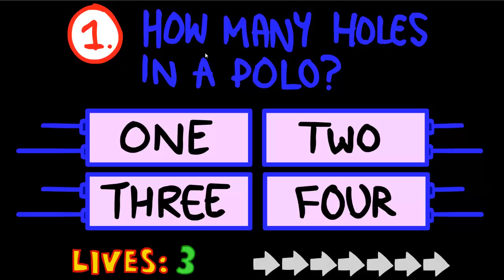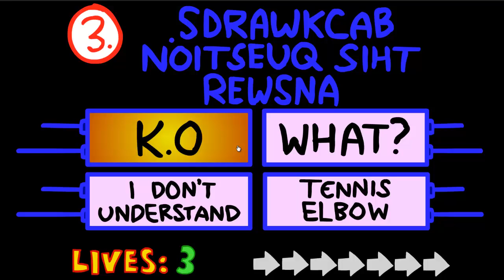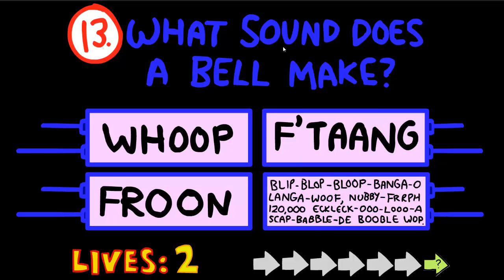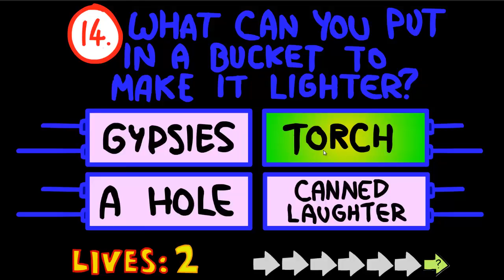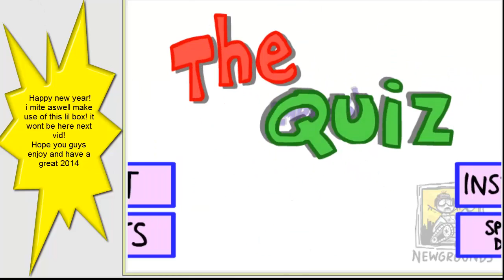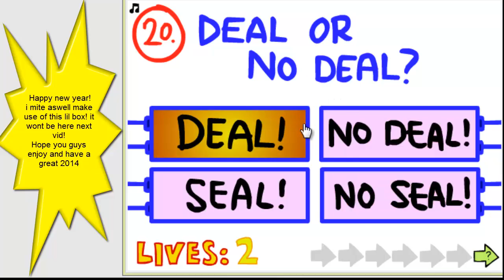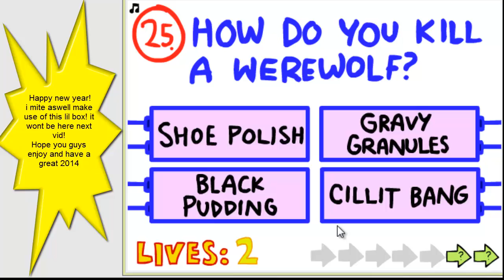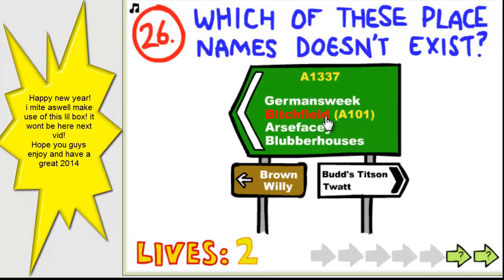Mini Games : The Impossible quiz ep:1 | its all well and good...Until the END!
Hope you guys enjoy ep:1 of the impossible quiz,i did!
Intro music:Steve Angello - KNAS - Don Diablo & Matt Nash - Starlight (Could You Be Mine)